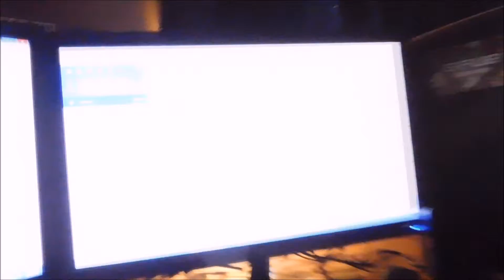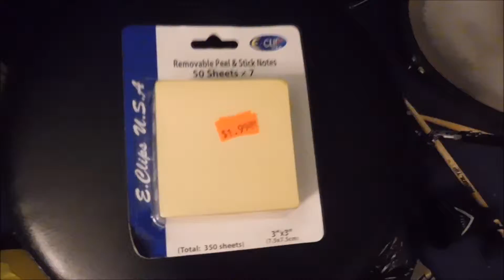New Prank tomorrow!!